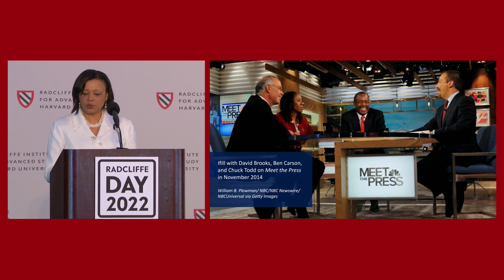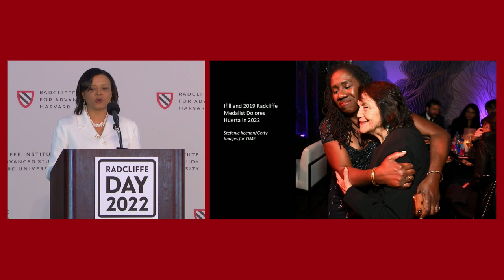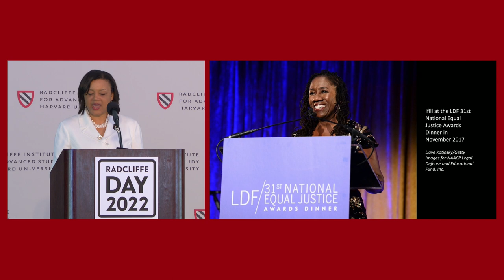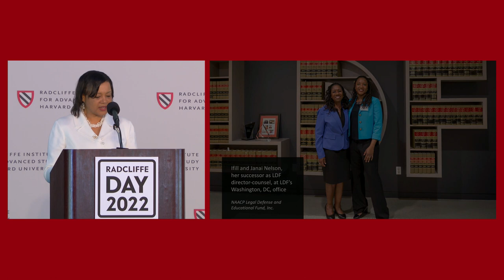Sherrilyn Ifill | Radcliffe Medal Ceremony | Radcliffe Day 2022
On Radcliffe Day 2022—Friday, May 27—we awarded the Radcliffe Medal to Sherrilyn Ifill.

Each year, on Radcliffe Day, the Institute awards the Radcliffe Medal to an individual who embodies our commitment to excellence, inclusion, and social impact. First awarded to Lena Horne in 1987, recent honorees include Dolores Huerta, Hillary Rodham Clinton, and Melinda French Gates.

Our 2022 medalist, Sherrilyn Ifill, is the president and director-counsel emeritus of the NAACP Legal Defense and Educational Fund, Inc., the nation’s premier civil rights law organization fighting for racial justice and equality.

Our program includes a special message from Bryan Stevenson, the founder and executive director of the Equal Justice Initiative; remarks by Rachel Maddow, host of the Emmy Award–winning The Rachel Maddow Show; a keynote conversation between Ifill and former Harvard Law School Dean Martha Minow; and the formal award presentation by Harvard Radcliffe Institute Dean Tomiko Brown-Nagin.

0:00 Introduction
4:26 Bryan Stevenson
24:25 Rachel Maddow
36:45 Keynote Conversation
1:28:59 Award Presentation